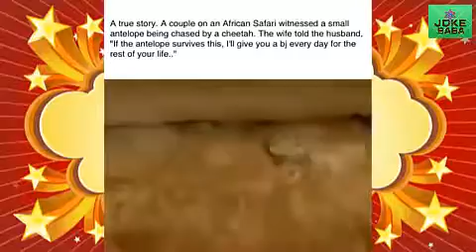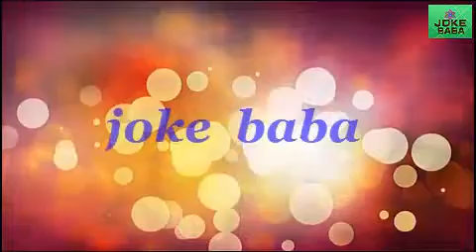Ultimate WINS/FAILS/VERY FUNNY - SPECIAL MOTORCYCLE COMPILATION 2018